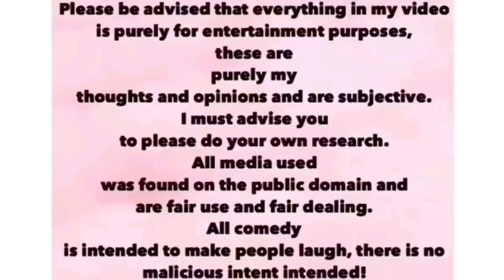MEGHAN & HARRY DROVE TRUMP OVER THE EDGE & RISK LOSING EVERYTHING